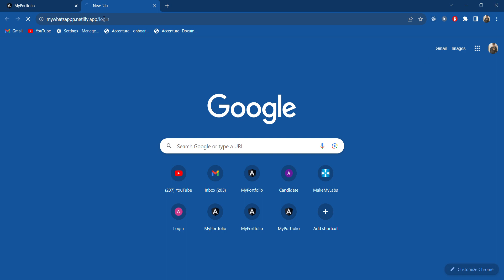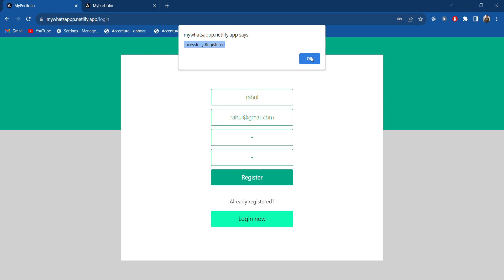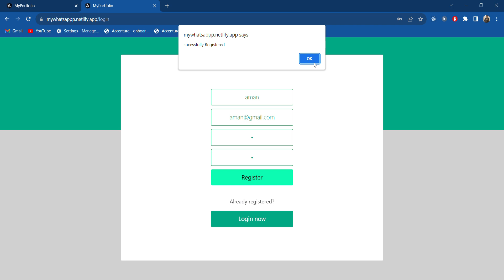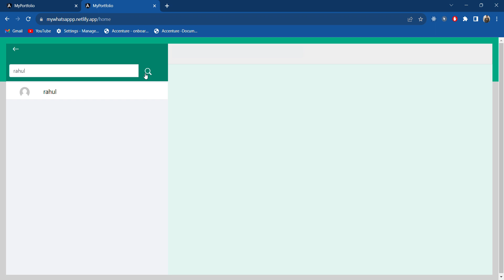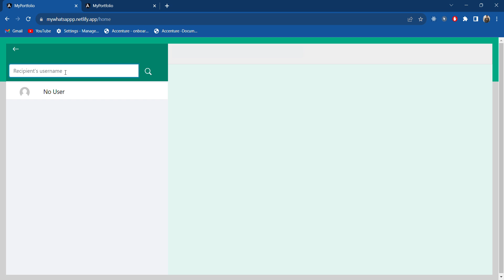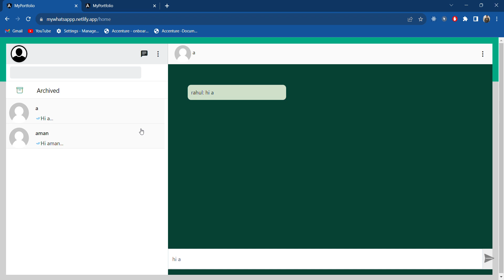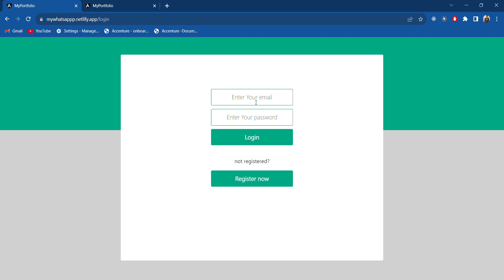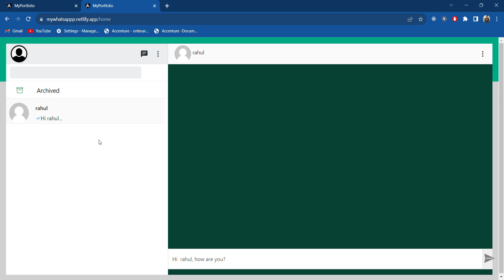Whatsapp Web Clone | private chat feature | Socket.io | mean stack